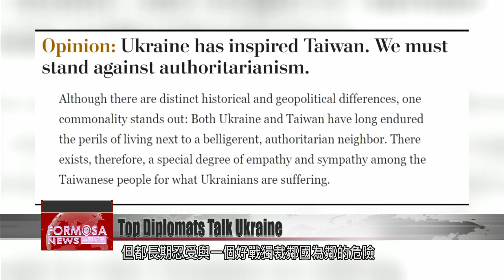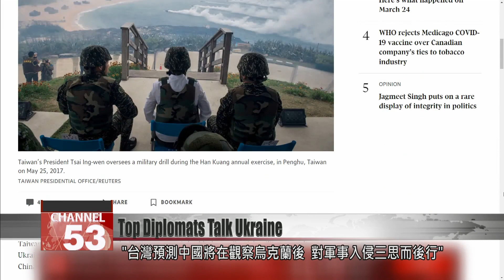Top Taiwan diplomats weigh in on effects of Russo-Ukrainian war on Taiwan Strait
Two top Taiwan diplomats were recently featured on international media outlets weighing in on the impact of the Russo-Ukrainian war on cross-strait affairs. In an interview with a Canadian news outlet, foreign minister Joseph Wu says, that, after Ukraine, China will think twice before launching an invasion on Taiwan. He says economic sanctions like those imposed on Moscow are a big deterrent for Beijing. Meanwhile, Taiwan''s representative to Washington Hsiao Bi-khim says Ukraine''s determination and resilience against Russia has reinforced Taiwan''s commitment to defend its freedom.

Last month, Russia launched an unprovoked invasion of Ukraine. Over the days that followed, more than 8,000 kilometers away, thousands of Taiwanese took to the streets in protest. A photograph of a rally on March 13 has made it on an international news outlet.

It was on an op-ed on the Washington Post written by Taiwan’s representative to the U.S. Hsiao Bi-khim. In it, Hsiao says distance has not prevented the Taiwanese people from standing in solidarity with Ukraine.

Hsiao says that although Taiwan and Ukraine have different historical and geopolitical situations, one common point stands out: Both Ukraine and Taiwan have been well aware of the dangers of living next to a hostile and authoritarian neighbor. Hsiao adds that the similarities make many Taiwanese feel for what the Ukrainians are going through.

The representative reiterated that, no matter what Beijing says, it is an irrefutable reality that Taiwan has never been part of the People’s Republic of China. She stressed that the future of Taiwan must be determined peacefully and democratically, adding that any invasion attempts from China would not break the solidarity and resilience of the Taiwanese people.

Joseph Wu (March 10)
Foreign minister
If the Chinese government misjudges the situation and arbitrarily takes military action against Taiwan, it will certainly pay a heavy price.

And it’s not just Hsiao drawing a connection between the two countries. During an interview with a Canadian media outlet, foreign minister Joseph Wu discussed the impact of the Russo-Ukrainian war on the Taiwan Strait.

A headline from Canada’s The Globe and Mail reads, “Taiwan predicts China will think twice about military invasion after watching Ukraine.”

In the report, Taiwan’s foreign minister says Taiwan has noted how Ukraine, as an underdog, has managed to prevent Russia’s superior military from quickly taking over the country. Wu adds that the fighting spirit of Ukrainians and severe economic sanctions should give pause to Beijing’s determination to use military force to gain control over Taiwan.

The diplomat added that China’s leadership has to consider that it could face similar sanctions if it deploys the PLA to Taiwan. He says such economic sanctions would be a strong deterrent for China from launching a military attack on Taiwan.

Wang Chih-sheng
Asia-Pacific Elite Interchange Association
Firstly, Taiwan wants to show the world that it has the determination and capabilities to defend itself and its sovereignty. Secondly, Taiwan hopes that, in addition to imposing sanctions on Russia, the international community will also stand in solidarity with Taiwan, to counter China’s ambitions for a forceful invasion of Taiwan. I believe that at this point in time, expressing these positions can help Taiwan obtain support from the international community.

Taiwan’s top diplomats have called on countries around the world not just to see Taiwan, but to form a democratic alliance to stand on Taiwan’s side.